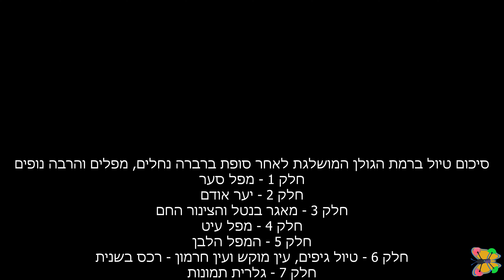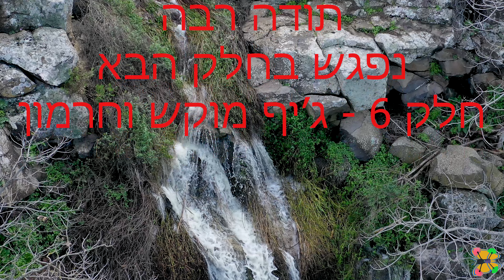המפל הלבן ברמת הגולן the white waterfall Golan Heights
המפל הלבן הינו המפל הפחות נגיש משאר המפלים ברמת הגולן, בנוסף יש באזור גם את המפל השחור שעקב הבוץ לא ניתן להגיע אליו בזמן הביקור, את המפל קשה לראות מהתצפית עקב מיקום המפל והסלעים. תיהנו

צולם כחלק מיום צילומים מלא ברמת הגולן מפלים, יערות ושאר שלג לבן לקינוח.

The White Waterfall is the least accessible of the other waterfalls in the Golan Heights, in addition there is also the Black Waterfall in the area which due to the mud cannot be reached during the visit, the waterfall is difficult to see from the observation deck due to the location of the waterfall and the rocks. have fun

 Summary of a trip to the snowy Golan Heights after Hurricane Barbara streams, waterfalls and many views.

צולם ע"י:
* דיגיאי אוסמו אקשן – DJI OSMO ACTION
* מאביק 2 פרו – DJI MAVIC 2 PRO
צילום ועריכה ב 4K